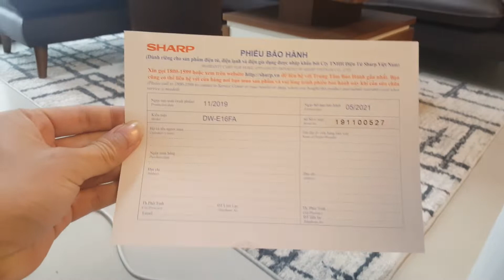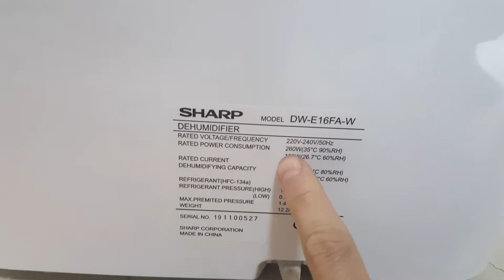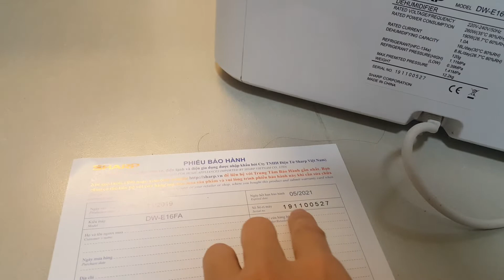0989897559- Máy lọc không khi hút ẩm Sharp như mới tinh...19/02/2021